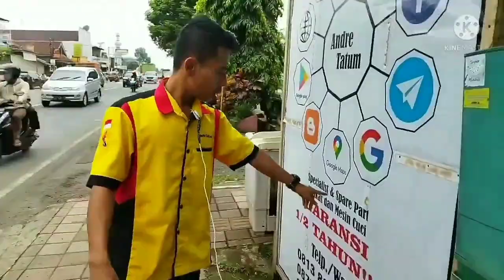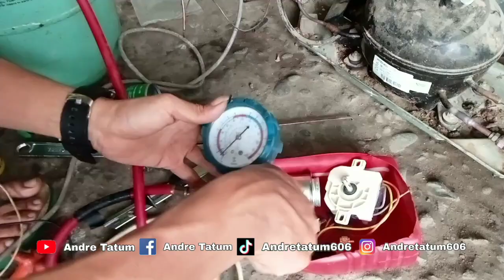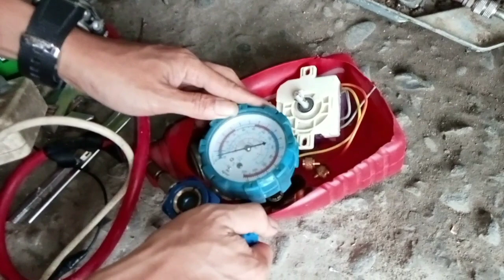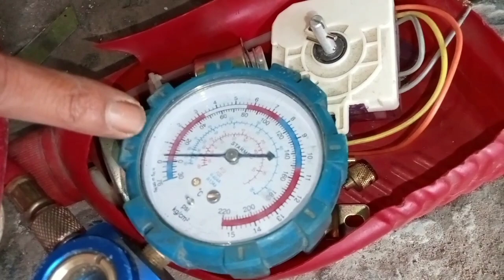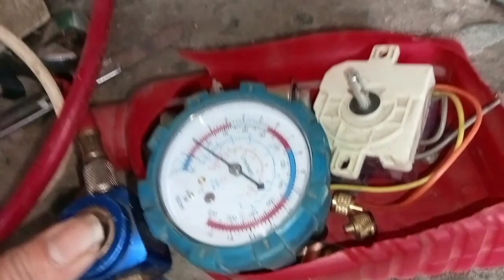sangat simpel...Isi freon kulkas 1 pintu